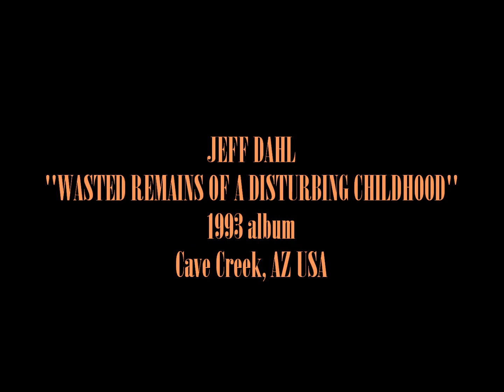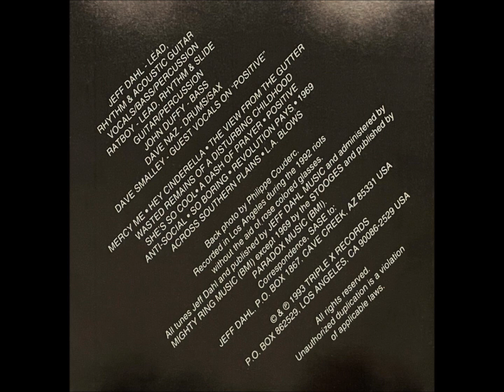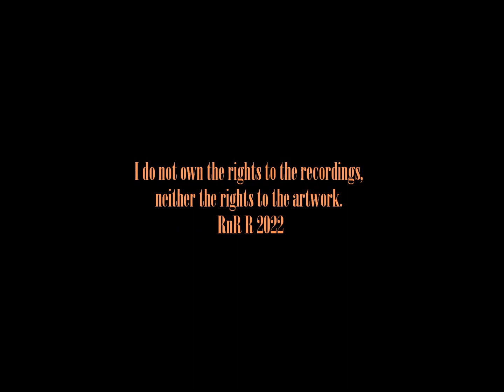Jeff Dahl ‎- Wasted Remains Of A Disturbing Childhood - 1993 full album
Jeff Dahl ‎- "Wasted Remains Of A Disturbing Childhood" - Triple X Records (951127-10) - Cave Creek, AZ USA 1993.
Jeff Dahl - Vocals / Lead Guitar / Rhythm Guitar / Acoustic Guitar
Ratboy - Lead Guitar / Rhythm Guitar / Slide Guitar
John Duffy - Bass
Dave Naz - Drums / Saxophone

Tracklist
1- Mercy Me
2- Hey Cinderella
3- The View From The Gutter
4- Waster Remains Of A Disturbing Childhood
5- She's So Cool
6- A Dash Of Prayer
7- Positive
8- Anti-Social
9- So Boring
10- Revolution Pays
11- 1969
12- Across Southern Plains
13- L.A. Blows